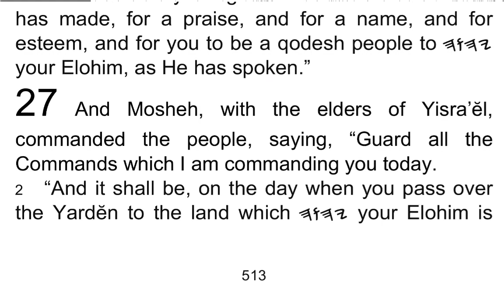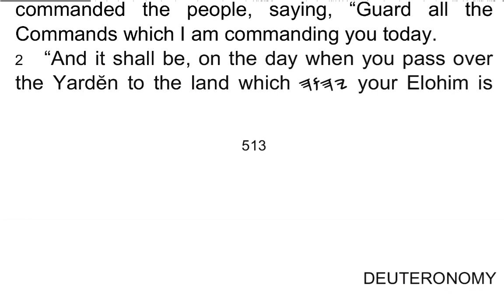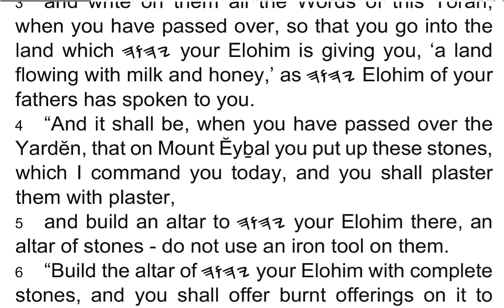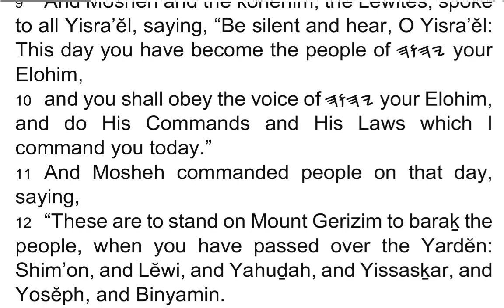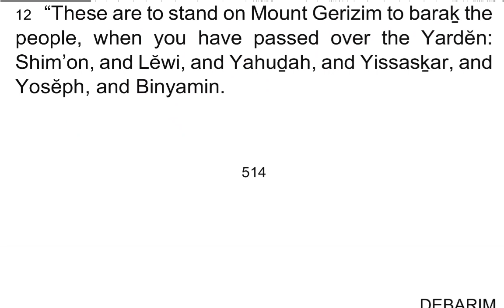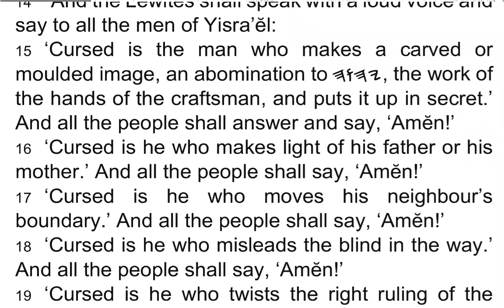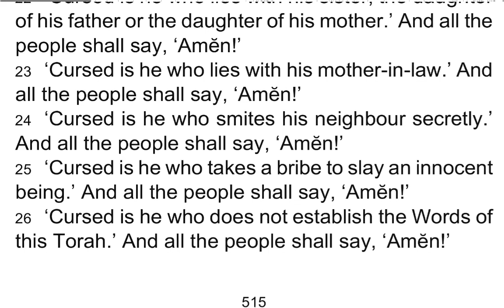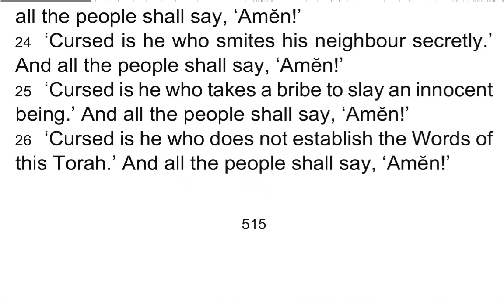DEḆARIM / Deuteronomy 27 - I Read My Scriptures! ❤️ 📖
1 And Mosheh, with the elders of Yisra’ĕl, commanded the people, saying, “Guard all the Commands which I am commanding you today.

2 “And it shall be, on the day when you pass over the Yardĕn to the land which 𐤉𐤄𐤅𐤄 your Elohim is giving you, that you shall put up for yourselves large stones, and plaster them with plaster,

3 and write on them all the Words of this Torah, when you have passed over, so that you go into the land which 𐤉𐤄𐤅𐤄 your Elohim is giving you, ‘a land flowing with milk and honey,’ as 𐤉𐤄𐤅𐤄 Elohim of your fathers has spoken to you.

4 “And it shall be, when you have passed over the Yardĕn, that on Mount Ĕyḇal you put up these stones, which I command you today, and you shall plaster them with plaster,

5 and build an altar to 𐤉𐤄𐤅𐤄 your Elohim there, an altar of stones – do not use an iron tool on them.

6 “Build the altar of 𐤉𐤄𐤅𐤄 your Elohim with complete stones, and you shall offer burnt offerings on it to 𐤉𐤄𐤅𐤄 your Elohim,

7 and shall offer peace offerings, and eat there, and rejoice before 𐤉𐤄𐤅𐤄 your Elohim.

8 “And you shall write all the Words of this Torah on the stones – plainly and well.”

9 And Mosheh and the kohenim, the Lĕwites, spoke to all Yisra’ĕl, saying, “Be silent and hear, O Yisra’ĕl: This day you have become the people of 𐤉𐤄𐤅𐤄 your Elohim,

10 and you shall obey the voice of 𐤉𐤄𐤅𐤄 your Elohim, and do His Commands and His Laws which I command you today.”

11  And Mosheh commanded people on that day, saying,

12 “These are to stand on Mount Gerizim to baraḵ the people, when you have passed over the Yardĕn: Shim’on, and Lĕwi, and Yahuḏah, and Yissasḵar, and Yosĕph, and Binyamin.

13 “And these are to stand on Mount Ĕyḇal to curse: Re’uḇĕn, Gaḏ, and Ashĕr, and Zeḇulun, Dan, and Naphtali.

14 “And the Lĕwites shall speak with a loud voice and say to all the men of Yisra’ĕl:

15 ‘Cursed is the man who makes a carved or moulded image, an abomination to 𐤉𐤄𐤅𐤄, the work of the hands of the craftsman, and puts it up in secret.’ And all the people shall answer and say, ‘Amĕn!’

16 ‘Cursed is he who makes light of his father or his mother.’ And all the people shall say, ‘Amĕn!’

17 ‘Cursed is he who moves his neighbour’s boundary.’ And all the people shall say, ‘Amĕn!’

18 ‘Cursed is he who misleads the blind in the way.’ And all the people shall say, ‘Amĕn!’

19 ‘Cursed is he who twists the right ruling of the stranger, the fatherless, and widow.’ And all the people shall say, ‘Amĕn!’

20 ‘Cursed is he who lies with his father’s wife, because he has uncovered his father’s bed.’ And all the people shall say, ‘Amĕn!’

21 ‘Cursed is he who lies with any beast.’ And all the people shall say, ‘Amĕn!’

22 ‘Cursed is he who lies with his sister, the daughter of his father or the daughter of his mother.’ And all the people shall say, ‘Amĕn!’

23 ‘Cursed is he who lies with his mother-in-law.’ And all the people shall say, ‘Amĕn!’

24 ‘Cursed is he who smites his neighbour secretly.’ And all the people shall say, ‘Amĕn!’

25 ‘Cursed is he who takes a bribe to slay an innocent being.’ And all the people shall say, ‘Amĕn!’

26 ‘Cursed is he who does not establish the Words of this Torah.’ And all the people shall say, ‘Amĕn!’